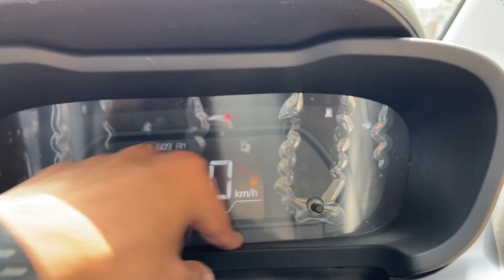Finally😍 All New Tata Altroz XE CNG 2023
Finally😍 All New Tata Altroz XE i-CNG 2023

Tata Altroz xe cng | Altroz xe cng base model || altroz xe cng 2023

Shree Vasu Tata motors. Meerut

Tata Altroz is available in 6 Cng variants, out of which all are manual. The base Cng variant Altroz XE CNG starts at Rs. 7.55 Lakh and the top-end Cng variant Altroz XZ Plus Opt S CNG is priced at Rs. 10.54 Lakh.

Tata Altroz XE CNG Prices: The price of the Tata Altroz XE CNG in Meerut is Rs 7.55 Lakh (Ex-showroom).

Tata Altroz XE CNG mileage : It returns a certified mileage of 19.33 km/kg.

Tata Altroz  CNG Engine and Transmission: It is powered by a 1199 cc engine which is available with a Manual transmission. The 1199 cc engine puts out 72.41bhp@6000rpm of power and 103Nm@3300rpm of torque.

Thankyou 😊